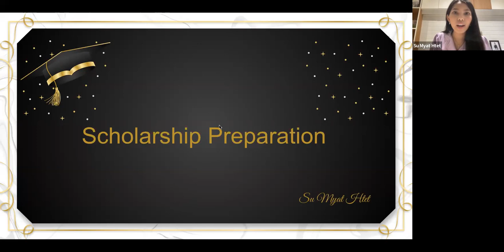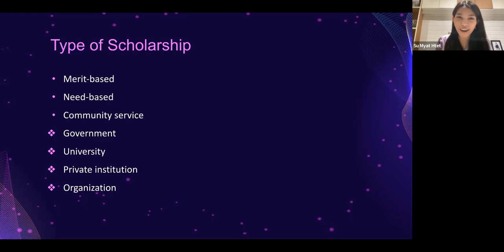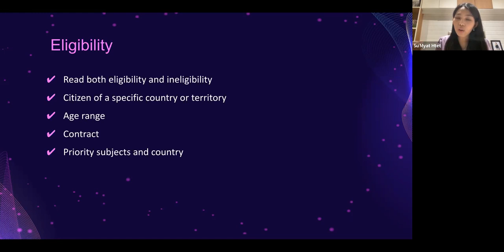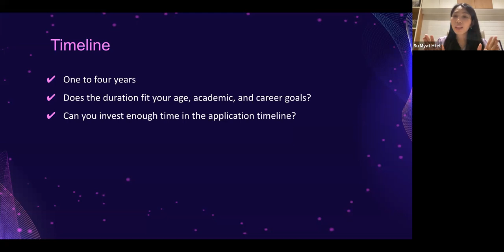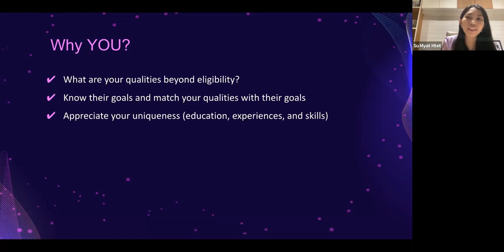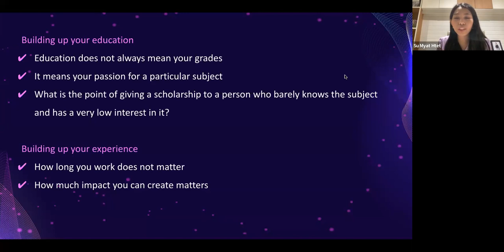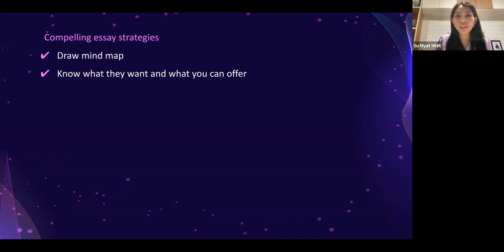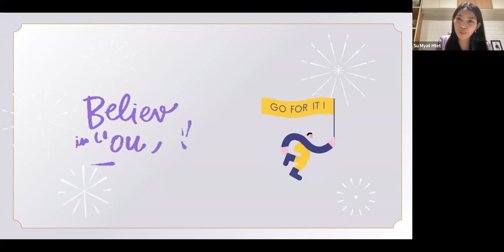❝Scholarship Preparation Webinar❞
▣ မတ်လ ၂၄ရက်နေ့၊ မြန်မာနိုင်ငံတွင် ပထမဆုံးအကြိမ် CROWN EDUCATION မှ ❝GLOBAL VIRTUAL CROWN EDUCATION SUMMIT 2023❞ ကို အောင်မြင်စွာကျင်းပပြုလုပ်ပေးခဲ့ပြီး အဆိုပါ Virtual ပွဲသို့ တက်ရောက်ဆွေးနွေးခဲ့ကြသည့် ကျောင်းသူ၊ကျောင်းသားများနှင့် မိဘများအတွက် နိုင်ငံတကာတက္ကသိုလ်များ ဝင်ခွင့်လျှောက်ထားသည့်အခါ မိမိတို့၏ ထူးချွန်မှုအလိုက် ပညာသင်ဆုများကို မည်သို့ ပြင်ဆင်လျှောက်ထားရမည်နှင့် သိရှိထားသင့်သည့်အချက်များကို -
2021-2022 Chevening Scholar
MSc of Education Management and Leadership
(University of Southampton) alumni တစ်ဉီးဖြစ်ပြီး CROWN EDUCATION & ROYAL ACADEMIC INSTITUTE ၏ Academic General Manager cum Lecturer ဖြစ်သည့် Ms. Su Myat Htet မှ Scholarship Preparation Webinar အစီအစဉ်တွင် အသေးစိတ်ရှင်းလင်းပြောကြားပေးခဲ့ပါသည်။
💬Facebook Inbox: m.me/crowneducation (Yangon),
m.me/crownedumdy (Mandalay),
m.me/royalacademic (RAI)